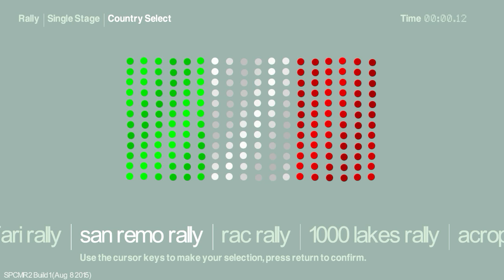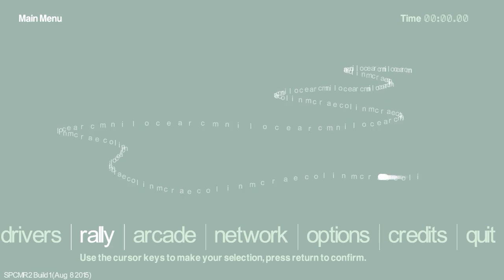CMR 2.0 Mod - 2002 Peugeot 206 WRC (WRC 2002 Mod)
Hey guys, I'm here with a brand new video for you guys to watch and enjoy :)

In today's video I am going to be showing off another car from the WRC 2002 mod for Colin McRae Rally 2.0!!! :D

The car that I will be showing off today is the 2002 Peugeot 206 WRC drove by 2001 World Champion: Richard Burns!!!

If you would like to download this mod for your game then be sure to head over here to download it